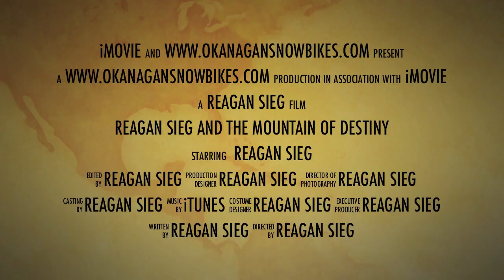Reagan Sieg and the Mountain Horse of Destiny Trailer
This was the best day I have had on my Timbersled Mountain Horse sx yet, with Rob Alford and Geoff Kyle, Here is just a peak at some of the EPIC and EXTREME lines today!  I did this just for fun.